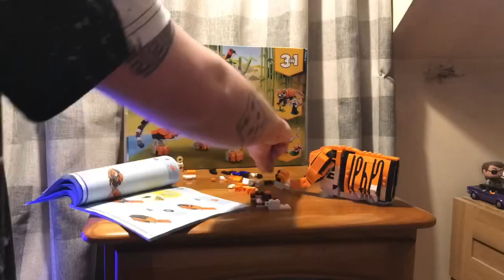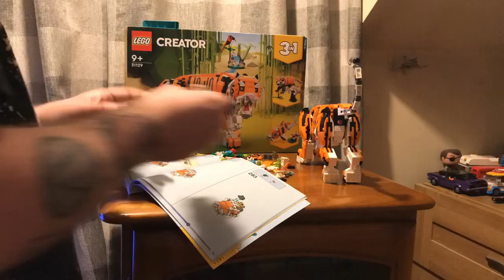Lego Creator (31129) 3 in 1 Majestic Tiger Construction Timelapse